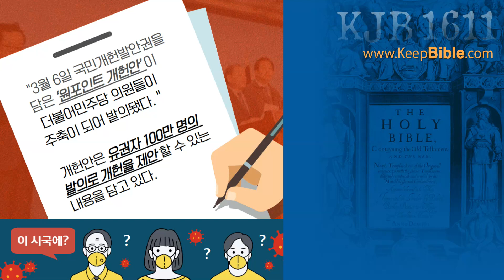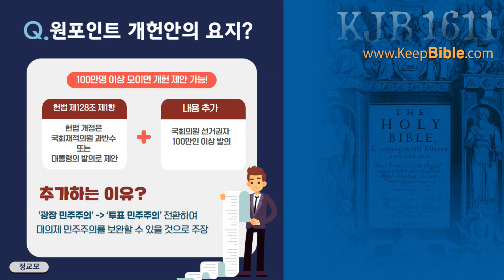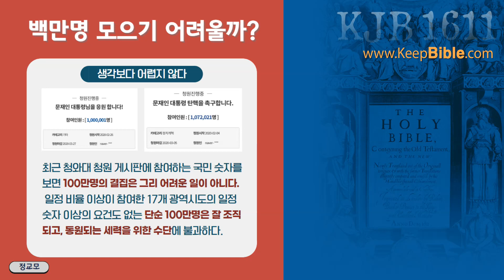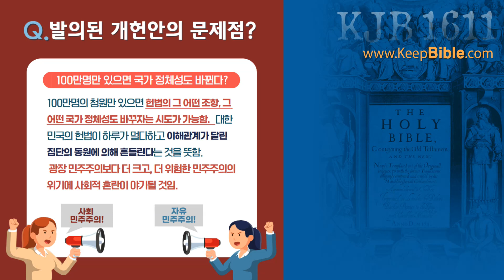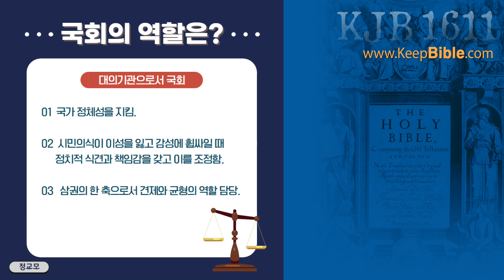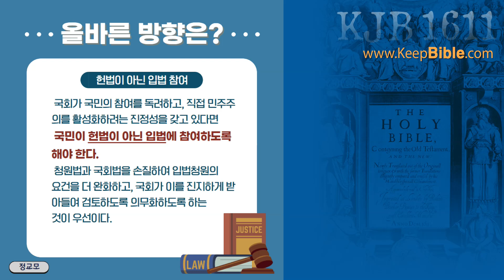6,000명 대학 교수들 원포인트 헌법 개정안 반대_정동수 목사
6,000명 대학교수들 원포인트 헌법 개정안 반대_정동수 교수